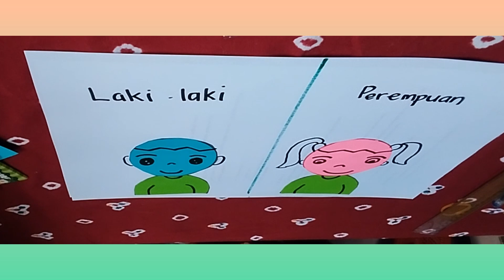Menggunting bentuk orang ||tema : diri sendir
Menggunting bentuk orang
Menggunting bentuk anak laki dan perempuan
Tema : diri sendiri